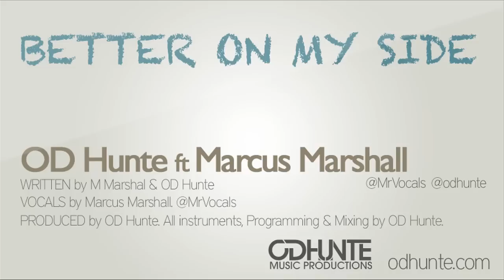Better On My Side - OD Hunte ft Marcus Marshall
OD Hunte was commissioned by U.n.i.v.e.r.s.a.l Publishing to produce and write two tracks according to their brief. Better On My Side is one of the two new original tracks by OD featuring Las Vegas Singer/songwriter Marcus Marshall. BOMS was produced, programmed and mixed by OD Hunte. All vocal and topline duties were performed by Marcus "Mr Vocals" Marshall. Vocal recording was done in Las Vegas with production and mixing in London.

ABOUT OD HUNTE:
Producer/writer/Mixer/Remixer - Signed to Levels/EMI Publishing. work(ed/ing) w/ Wretch32, Josh Kumra, Leona Lewis, L, Emeli Sandé, Daley, Gift. Email via odhunte.com for production and remix RATE CARD.